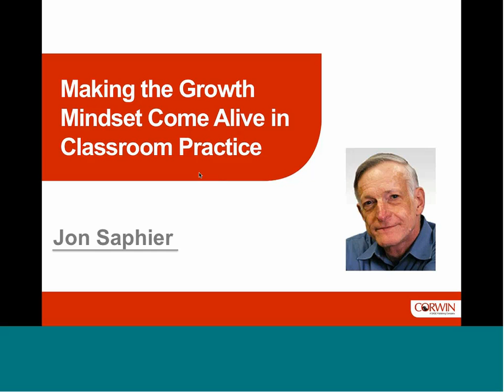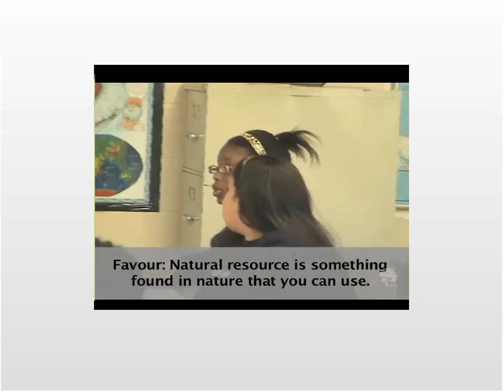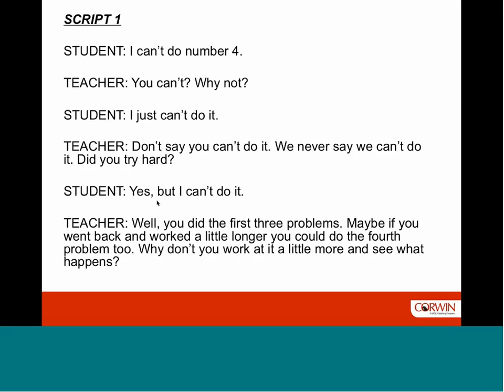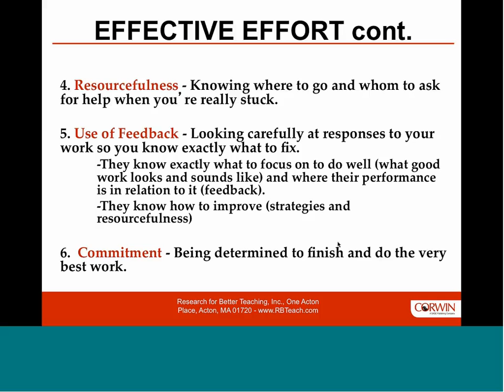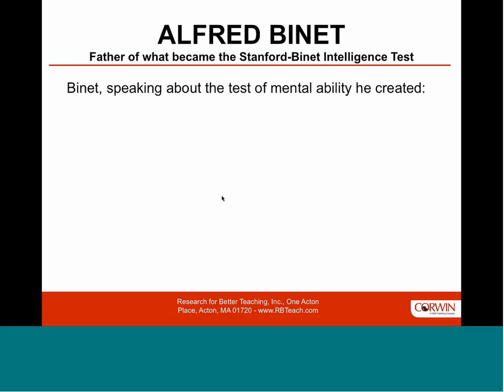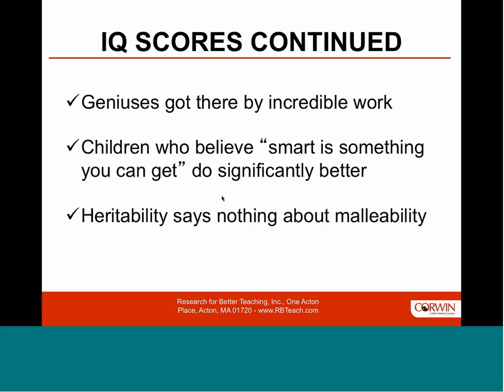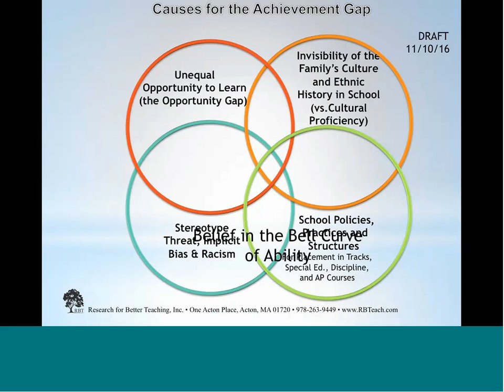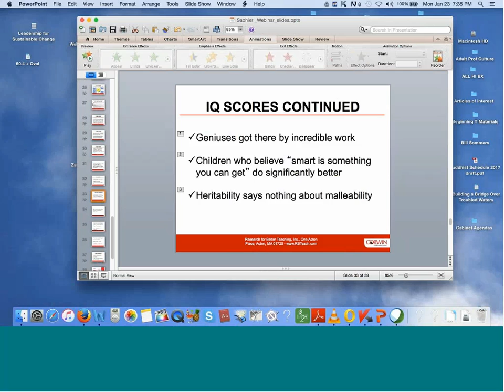Jon Saphier: Making the Growth Mindset Come Alive in Classroom Practice Webinar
Gain new insight from Jon Saphier on what successful teachers say and do to get under-performing, low-confidence students to believe in themselves.